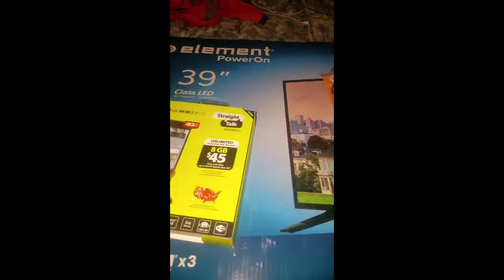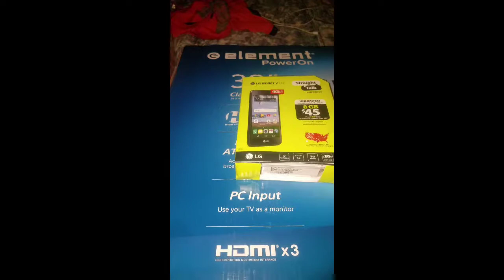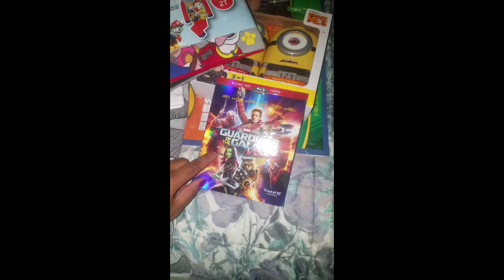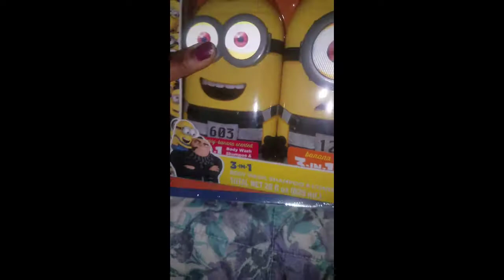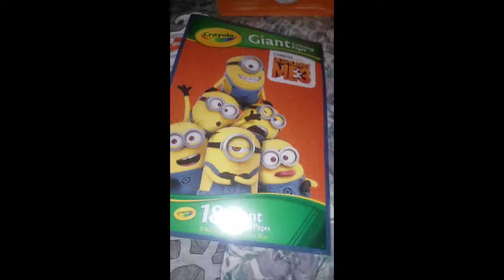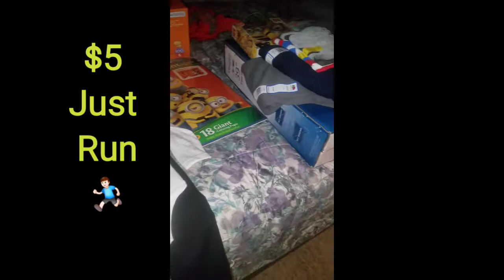Happy Thanksgiving #2017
Thanks for the love this week , Black Friday early shopping 😄😄😄